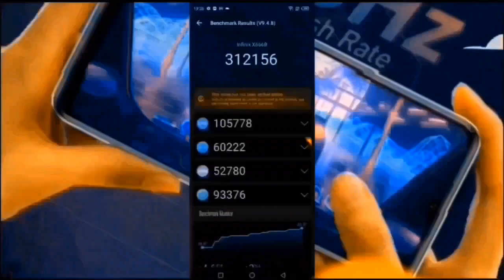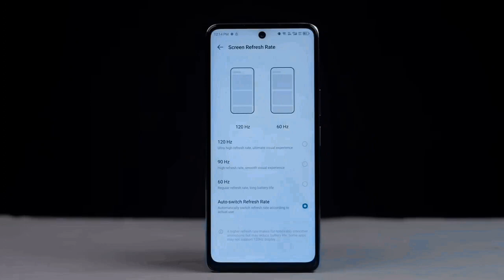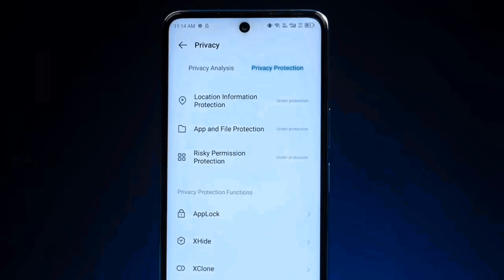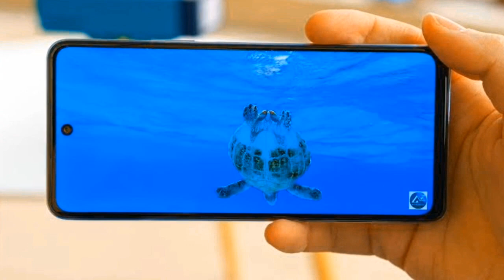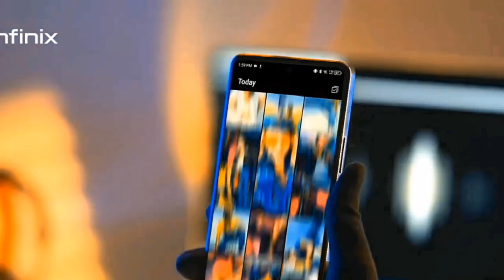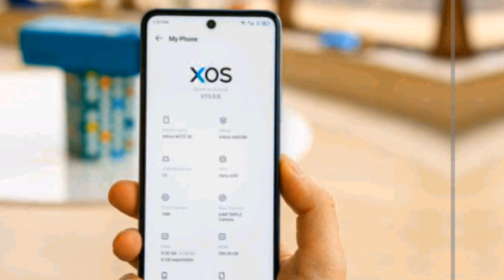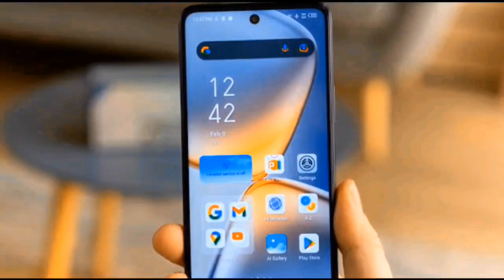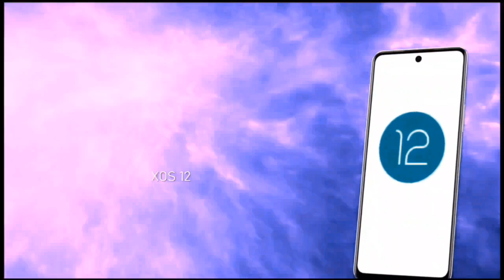Top 4 best Infinix Phone Under 15000 in 2023 | best 5G phone under 15000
hello Guys in this video, we discussed about best 5G phone under 15000

11,000 to 20,000

Rs 16,499
Realme Narzo 60X 5G
Rs 11,999
Redmi 12 5g
Rs 11,498
Lava AGNI 2 5G
Rs 19,999
Samsung Galaxy M14 5G
Rs 12,990
Realme Narzo 60 5G
Rs 16,499
Iqoo Z6 Lite 5G
Rs 12,999
Tecno pova 5 pro 5G
Rs 14,999
Itel S23+
Rs 13,999
Samsung Galaxy A14 5G
Rs 15,999
Redmi Note 12 5G
Rs 15,998
Iqoo Z7s 5G
Rs 16,999
Nokia G42 5G
Rs 11,999
Tecno pova 5
Rs 11,999
Xiaomi Redmi 10 power
Rs 10,999
Vivo Y56 5G
Rs 18,999
OPPO A38
Rs 12,999
Tecno CAMON 20
Rs 15,999
OPPO A58
Rs 14,999
OPPO A78 5G
Rs 18,999

21,000 to 30,000

Rs 26,998
Iqoo Z7 pro 5G
Rs 24,999
Realme Narzo 60 pro
Rs 21,249
OnePlus Nord CE 3 5G
Rs 26,998
Iqoo Neo 7 5G
Rs 27,999
Samsung Galaxy A23 5G
Rs 20,999
Vivo Y100A 5G
Rs 23,999

31,000 to 40,000

Honor 90
Rs 30,999
OnePlus 11R 5G
Rs 39,999
Iqoo Neo 7 pro 5G
Rs 32,999
Samsung Galaxy A54 5G
Rs 34,499
Tecno phantom X2 5G
Rs 36,998

MY GEARS :-